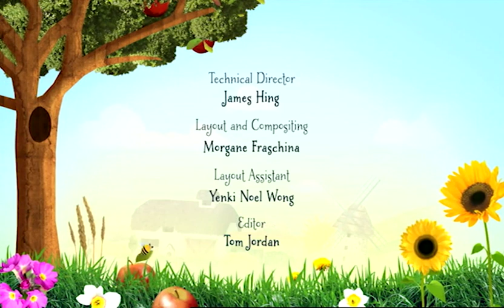The Show Pony - Childs Farm Full Episode | Puddle Jumper Children's Animation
Follow the fantastic farmyard adventures of Peggy, Bella and Truffles in this fantastic episode of Child's Farm, The Show Pony.

Welcome to Puddle Jumper, the home of amazing children's videos! Here you will find full episodes and compilations of some classic children's cartoons and animations.